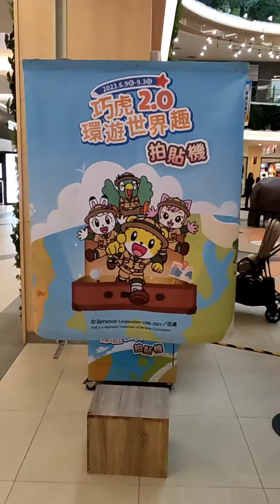巧虎環遊世界 特展 | 非洲草原大冒險 | 台南三井outlet